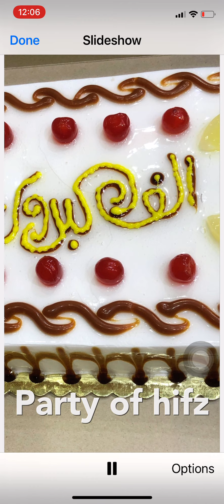31 October 2021